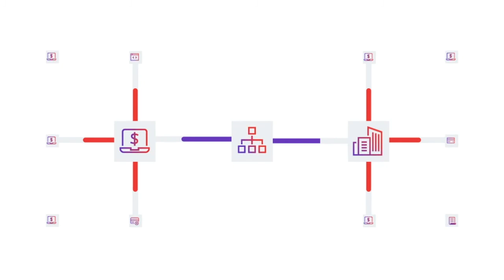Shameen Prashantham - Gorillas Can Dance Part 4 Finale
Today’s book is about one way in which large corporations can be entrepreneurial: by partnering with external startups. Specifically, it is about key principles and practices that have been distilled from the entrepreneurial actions of managers who helped their corporations engage with startups. To be clear, as our audience knows well by now, opening an innovation lab here and organizing a hackathon there won’t make an Impactful difference. This is about substantive programmatic interventions that could ultimately underpin a more fundamental change of the organization as a whole becoming more entrepreneurial. This book tackles corporate-startup partnering in three parts. The Why, The How and The Where. In part one, our guest gave an overview of his over 15 years of research, which involved over 400 interviews with corporate managers, startup entrepreneurs, and other individuals involved in corporate-startup partnering and in part 1, he introduced some of the key players who placed the way to the Microsoft gorilla learning to dance with startups and … vice versa.

We welcome back the author of “Gorillas Can Dance: Lessons from Microsoft and Other Corporations on Partnering with Startups” Shameen Prashantham.
In Part 1 we focussed on an overview of startup partnering.
Part 2 zoomed into the Why to partner in the first place and the asymmetries that exist between startup and Gorilla.
Part 3 was all about the How!

The finale is about the Where and the bigger Why.